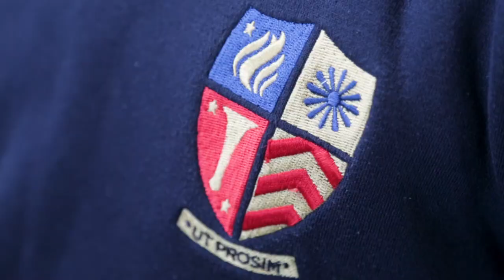Mermaid Sailing Regatta 2019